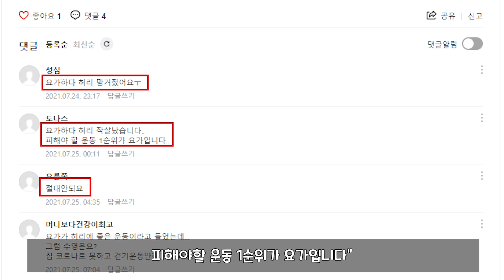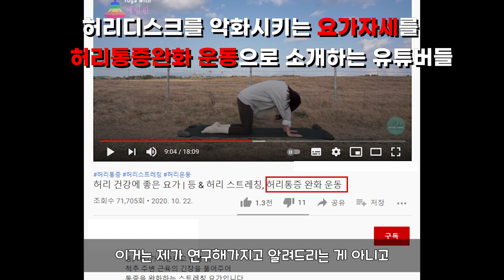요가, 필라테스 스트레칭이 허리디스크에 미치는 영향 (feat. 맥켄지)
오늘은 허리디스크있는 분이 요가나 필라테스를 만나면 어떻게 되는지에 대한 정보를 담에 영상을 만들었습니다.

 저도 한때 허리가 아팠던 사람으로써 허리 아프신 분들에게 도움이 되고자 해서 만들었는데 재밌게 봐주셨으면 좋겠네요.

책 - 백년운동